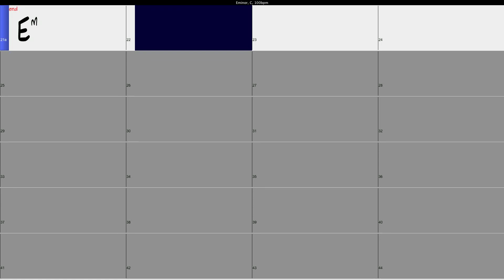Free Guitar Lessons - Learn to play E minor or Em chord on guitar for beginners tutorial 100bpm